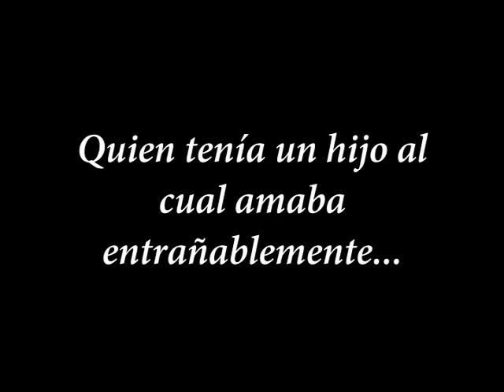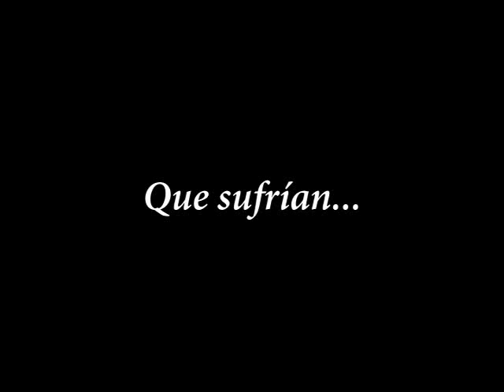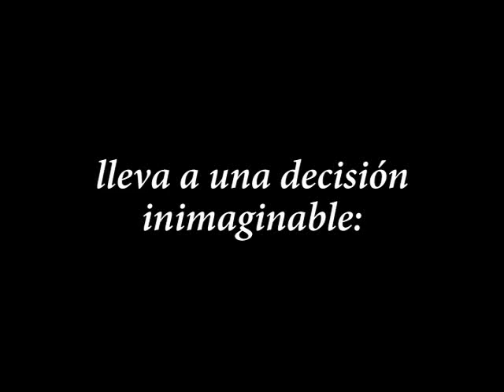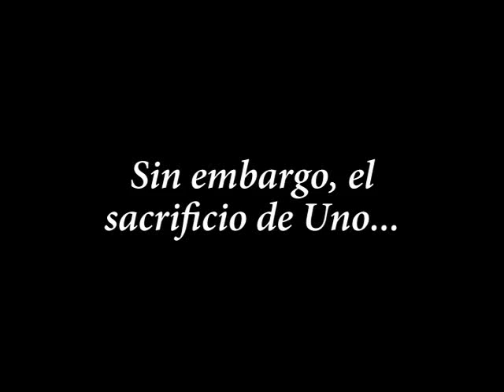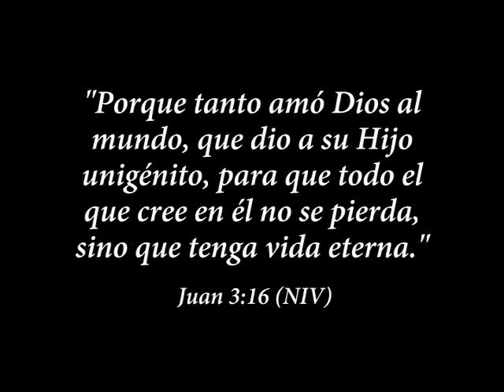El Puente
Traducción al español del video "The Bridge", inspirado en la pelicula "The Most" de Eastwind Films (MostTheMovie.com).

Este video trata con una decisión inimaginable que debe tomar un operario del puente del ferrocarril.